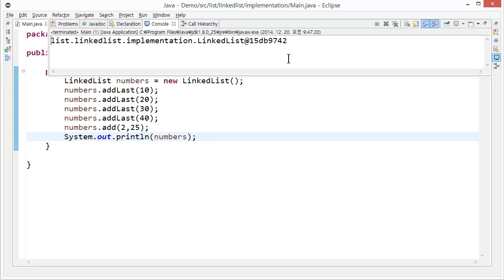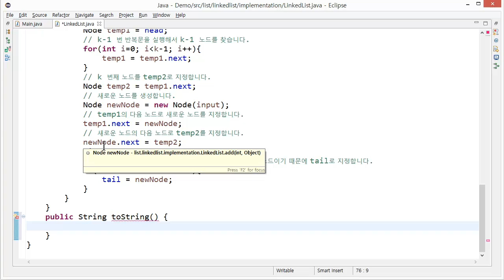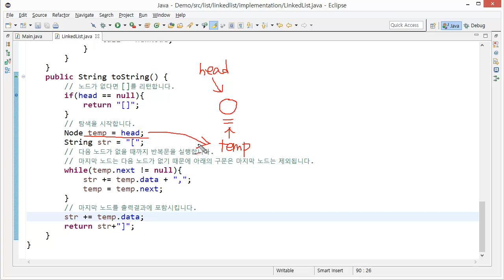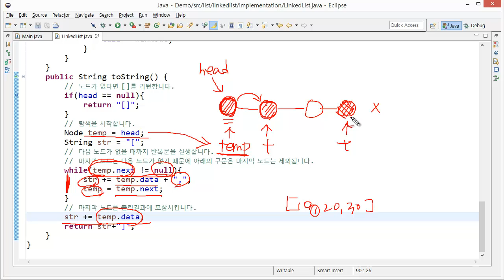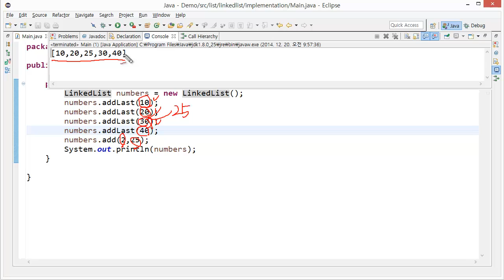Linked list java 구현 5 - toString